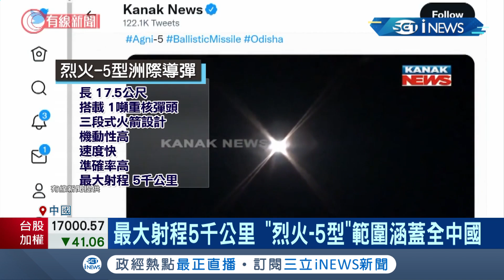印度核彈對準中國？印度軍方試射"烈火-5型" 這款飛彈還能搭載核彈頭！射程範圍涵蓋"全中國" 罕見夜間試射示警意味濃厚...│【國際局勢】20211029│三立iNEWS